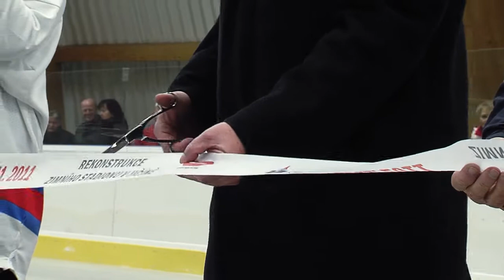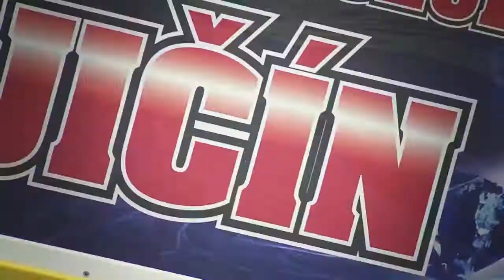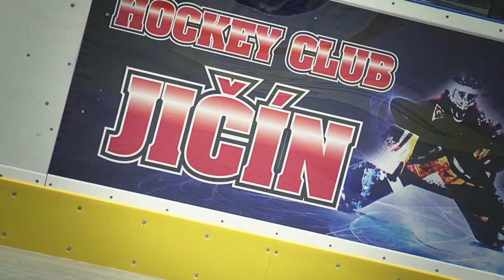Slavnostní otevření zimního stadionu v Jičíně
autor redaktor P.Podobská, kamera P. Podobský
Nadčasová hala podle architekta Miloše Mlejnka a projektanta Pavla Bejčka připomínající obrácenou loď přilákala stovky návštěvníků. Zábavný program odstartoval v odpoledních hodinách. Vystoupili učinkující muzikálu „Děti ráje"- Míša Nosková, Petr Poláček a Bořek Slezáček. Celým programem provázeli herečka Miluše Bittnerová a Jan Antonín Duchoslav. Očividné nadšení z nového sportoviště čišelo především z těch nejmenších. Právě pro ně byl uspořádán pohádkový dětský karneval na bruslích se spoustou zábavných soutěží. Pohádkové bruslení zpestřilo několik zábavných soutěží. Sladkou odměnou za splněné úkoly byl pamlsek přímo od Manky a Rumcajse. Slavnostní okamžik předání zimního stadionu městu provázel projev starosty Jičína Martina Puše. Ten společně s hokejovou legendou Josefem Krupkou a zástupcem dodavatelské firmy přestřihli pásku. Tím byl dlouho očekávaný zimní stadion oficiálně otevřen veřejnosti. Provozovatelem zimního stadionu bude Sportovní zařízení města Jičína. Na své si přišli i fanoušci ledního hokeje. Při autogramiádě se tu sešly hokejové legendy, jakými jsou např. Milan Hnilička, Vladimír Martinec, Bohuslav Šťastný, Jiří Šejba a další. Martinec
Nový moderní jičínský stadion byl symbolicky pokřtěn utkáním HC ČSOB Pojišťovna Pardubice -- Stará garda versus HC Jičín muži A. Jičín byl posledním větším městem v regionu, které nemělo umělou ledovou plochu se zastřešením. Díky své jedinečnosti může být na svůj nový zimní stadion pyšný.
redaktor: Pavlína Podobská
kamera: Pavel Podobský